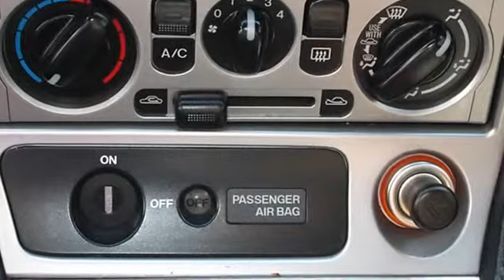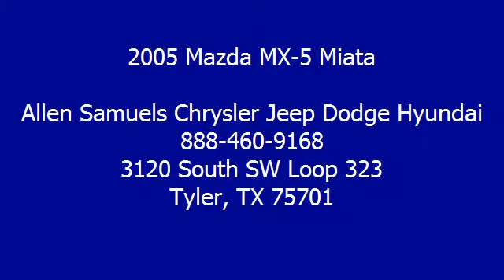2005 Mazda MX-5 Miata - Allen Samuels Chrysler Jeep Dodge Hyundai - Tyler, TX 75701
3120 South SW Loop 323

For Sale: 2005 Mazda MX-5 Miata
VIN: JM1NB353X50413314
Engine: 4 Cylinder Engine 1.8L/112
Drivetrain: Rear Wheel Drive
Transmission: 4-Speed A/T
Mileage: 71,155
Color: DARK_GREEN (exterior) Black (interior)

Features:
Two Thousand Five Mazda MX-5 Miata 2dr Car. This vehicle features the following equipment: 4-Speed A/T, 4 Cylinder Engine 1.8L/112, Rear Wheel Drive, IN-DASH 6-DISC CD CHANGER, 4-SPEED AUTOMATIC TRANSMISSION W/OD, 2-speed fixed-intermittent windshield wipers, Front clear-lens halogen fog lights, Solar-control tinted windshield w/sunshade, Engine immobilizer, Air conditioning, Door map pockets, Front/rear stabilizer bars, Suspension tower brace, Rear wheel drive, Body-color aluminum hood